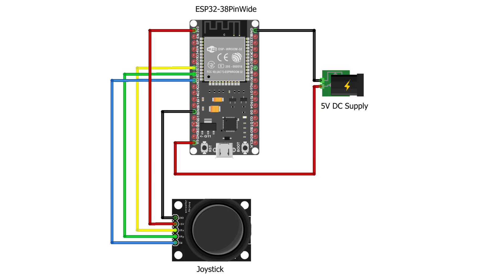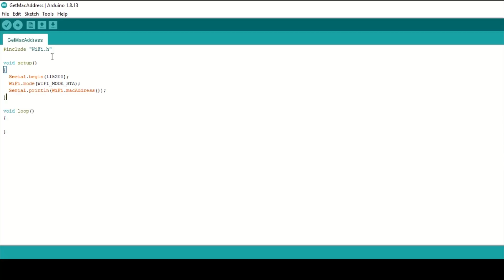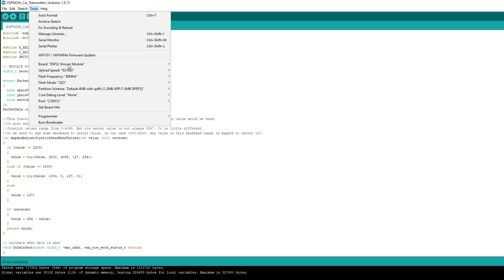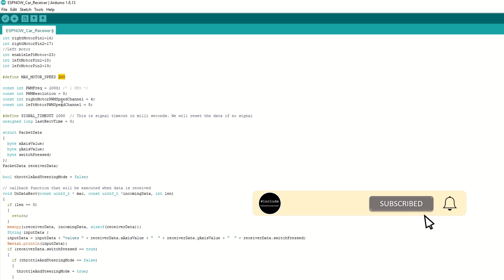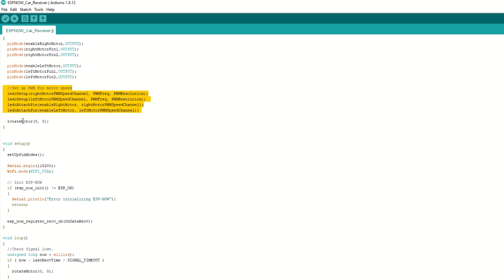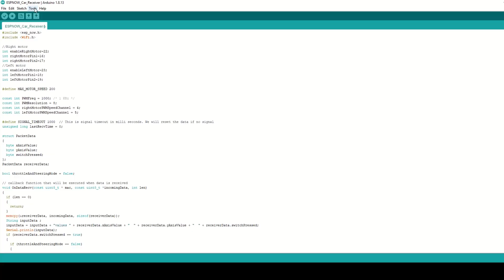ESPNOW RC Car using ESP32| Joystick Remote Control 👌🏻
In this video we are going to make RC Car using ESPNOW Protocol.
We will use transmitter created using Analog joystick and esp32 board to send car control commands.
Transmitter and receiver esp32 modules will communicate using ESPNOW protocol.
Car will be controlled in 2 modes, simple movement and throttle+steering mode.

I have explained in details each step along with code.

👉 Transmitter Components:
✅ ESP32 module
✅ Analog Joystick
✅ 5V DC Supply
✅ Double sided tape
✅ Jumper wires

👉 Receiver Components:
✅ 2WD Car Kit
✅ ESP32 module
✅ L298N motor driver module
✅ 7-12 V DC Battery (in our case lipo 2s battery)
✅ Double sided tape
✅ Jumper wires

⏱Chapters
00:00 Intro
00:56 Transmitter Components
01:16 Transmitter Connections
01:52 Transmitter Code Explanation
03:40 Receiver Components
04:06 Car Assembly
05:00 Receiver Connections
06:13 Receiver Code Explanation
08:24 Demo
09:38 Important Points